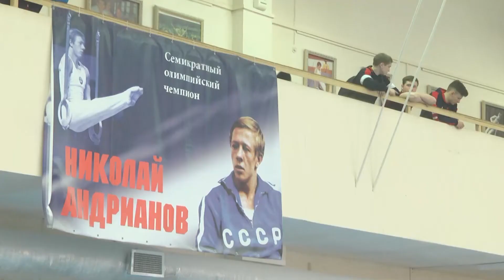Финал Первенства ЦФО по спортивной гимнастике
Во Владимире завершилось межрегиональное Первенство ЦФО по спортивной гимнастике

Борьба за путёвку на всероссийские соревнования. Во Владимире сегодня завершилось межрегиональное Первенство ЦФО по спортивной гимнастике. К снарядам вышли юноши от 14  до 18 лет по программе мастеров спорта и КМС. Гимнасты соревновались, в первую очередь, за шанс представлять центральный федеральный округ на Первенстве России.
Владимирская школа олимпийского резерва по спортивной гимнастике из год в год принимает первенство ЦФО. К нам в город приезжают сильнейшие гимнасты, которые уже через несколько лет будут сражаться за место в сборной страны. Всего в соревнованиях принимают участие 68 спортсменов из 19 городов России. 9 гимнастов - представляют Владимирскую область. Судьи отмечают: уровень подготовки ребят с каждым годом растёт.